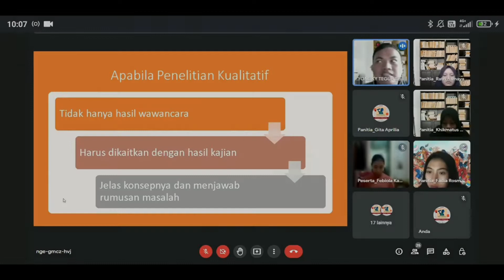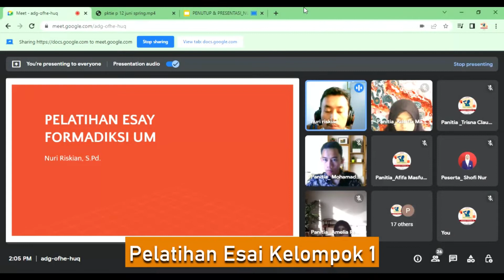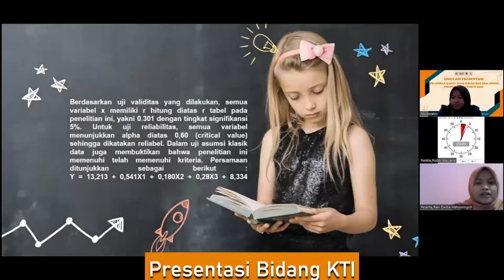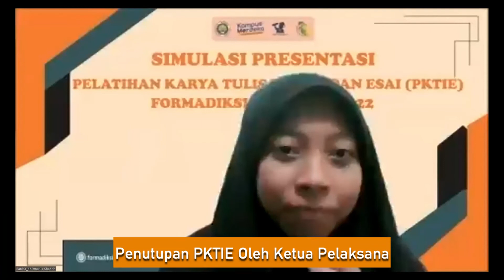PKTIE 2022: Wujudkan Pribadi Kreatif melalui Optimalisasi Keterampilan Ilmiah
Pelatihan Karya Tulis Ilmiah dan Esai (PKTIE) tahun 2022 merupakan program kerja Divisi Keilmuan dan Pengabdian yang telah dilaksanakan pada tanggal 28 Mei–19 Juni 2022. Pelatihan ini bertujuan untuk meningkatkan potensi serta penyaluran ide kreatif dan inovatif mahasiswa penerima Bidikmisi dan KIP Kuliah UM.

Pada pelatihan ini, peserta belajar mengenai penyusunan dan tips membuat karya tulis ilmiah dan esai dari awal hingga akhir, serta dibimbing langsung oleh tentor-tentor yang ahli di bidangnya.

Semoga pelatihan ini dapat meningkatkan minat, kompetensi, dan prestasi mahasiswa dalam membuat karya tulis ilmiah dan esai.

Divisi Keilmuan dan Pengabdian
Forum Mahasiwa Bidikmisi

Forum Mahasiswa Bidikmisi Universitas Negeri Malang (Formadiksi UM) adalah organisasi yang menaungi mahasiswa penerima Bidikmisi dan KIP Kuliah yang ada di lingkungan Universitas Negeri Malang. Dalam kanal YouTube ini Formadiksi UM menghadirkan bentuk lain dari informasi kebidikmisian dan KIP Kuliah serta informasi yang berkaitan dengan program kerja Formadiksi UM dalam bentuk audio visual.